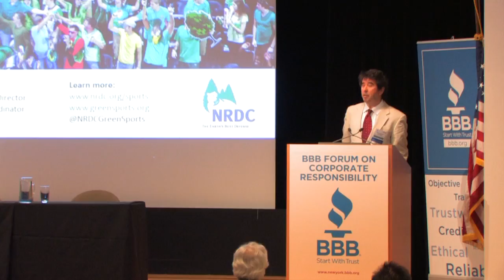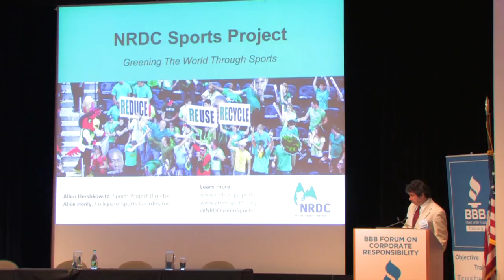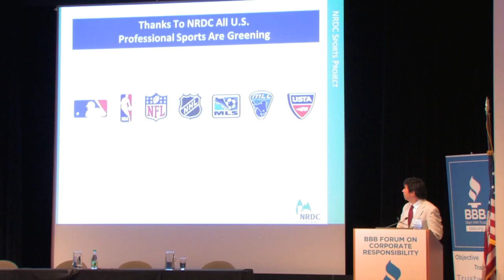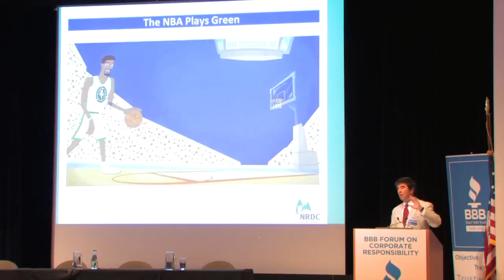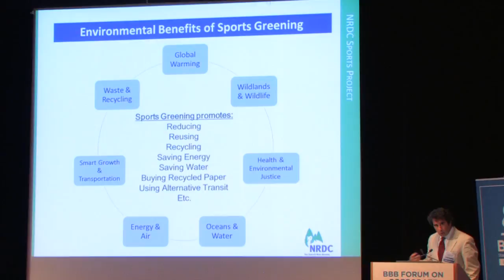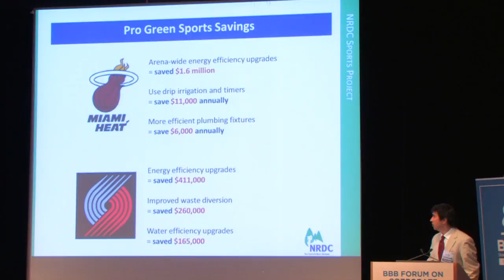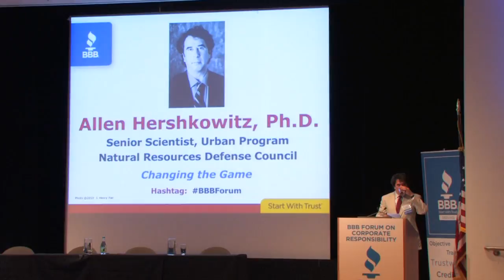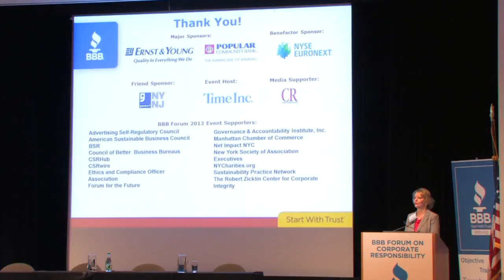BBB 2013 CSR FORUM 08 TEAM SPORT